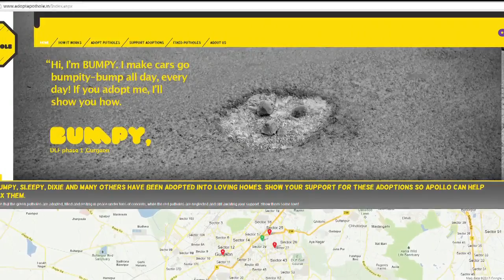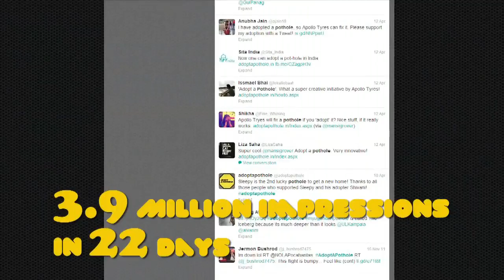Apollo "Adopt a Pothole" (Publicis India)